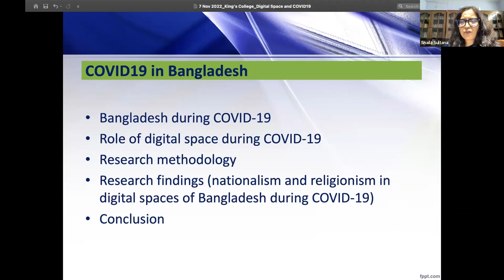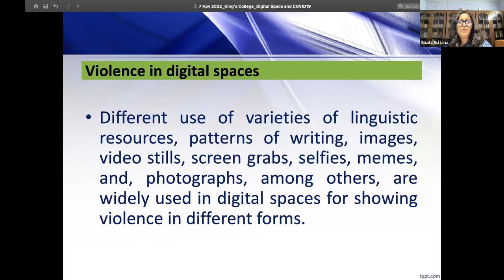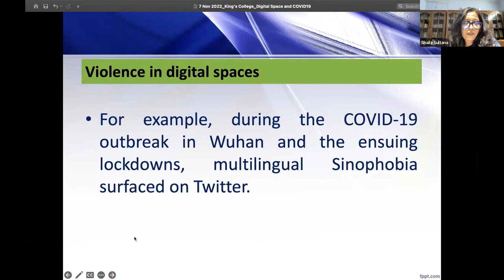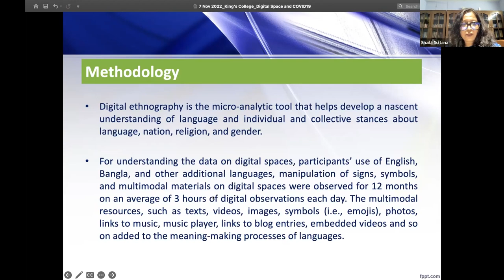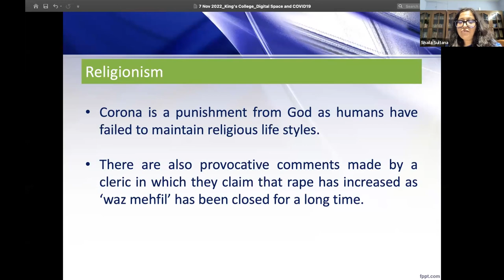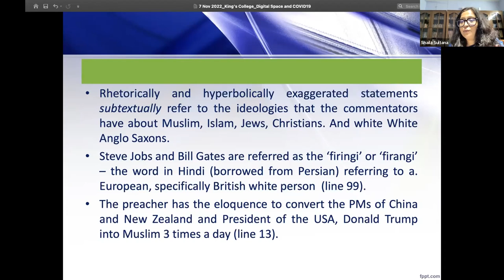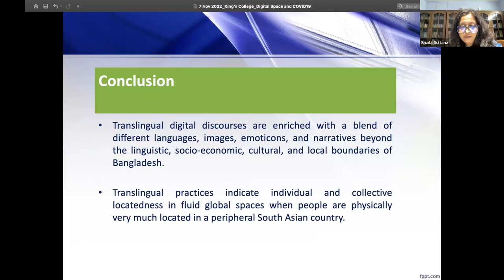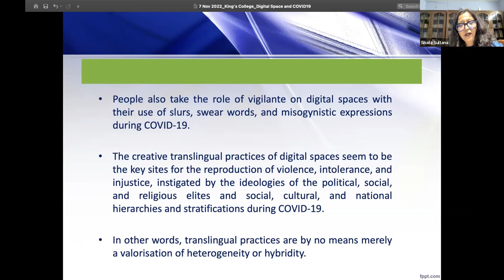Shaila Sultana - Digital Space in Bangladesh during COVID 19 - Creativity Criticality or Bigotry?